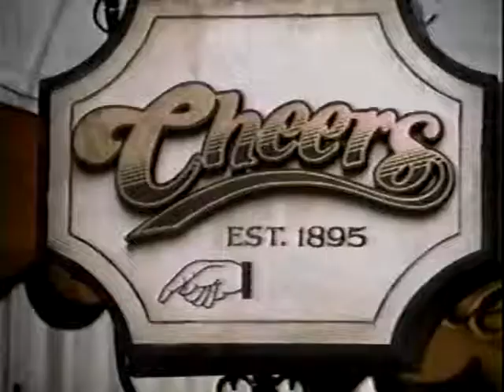ATV "Thursdays" Promo 1986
Originally aired on ATV (Nova Scotia) in 1986.